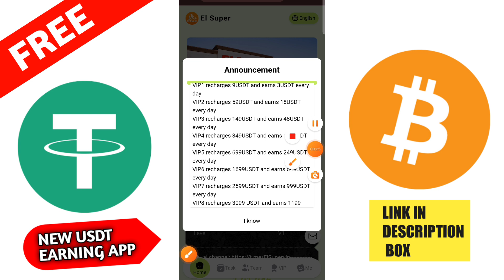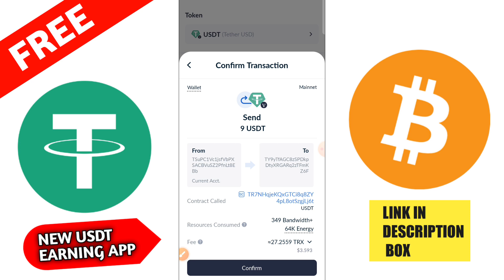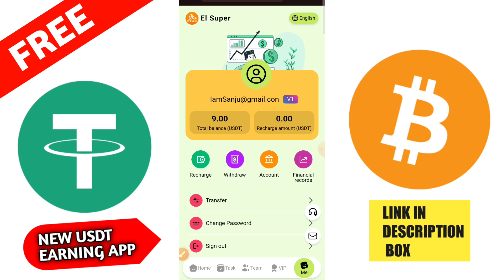New Usdt Mining Site | usdt earning site | trx usdt mining App 2024 || best usdt investment site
💥 INVESTMENT WITH YOUR OWN RISK
I AM NOT 🚫 RESPONSIBLE FOR ANY KIND OF LOSS💤GOOD LUCK 🤞